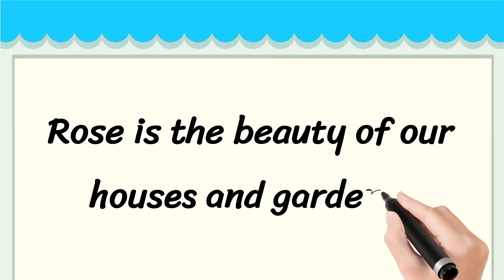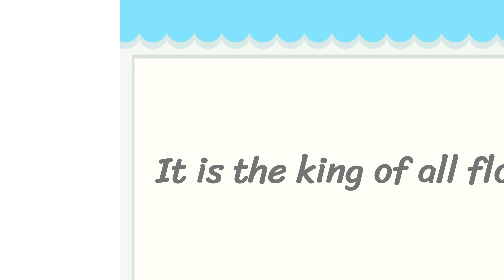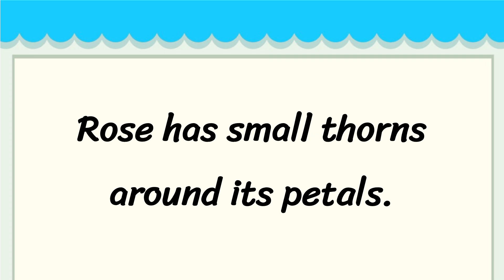Rose Short 5 Lines in English || 5 Lines Essay on Rose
Learn to Write 5 Simple Lines on Rose

• 5 Lines on Rose in English
• Few Lines About Rose
• 5 Simple Lines on Rose

Thankyou 🙂